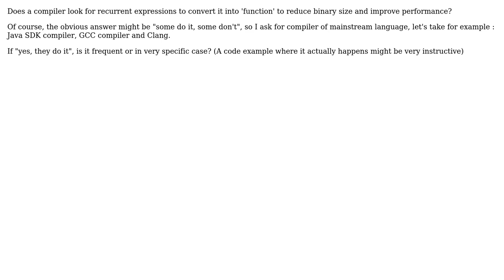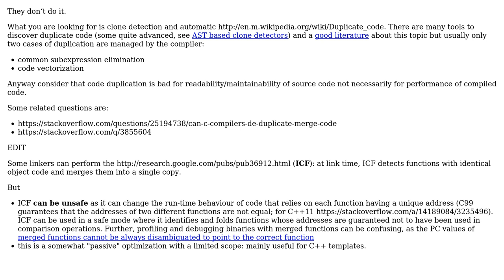Software Engineering: Do compilers un-inline recurrent expressions?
With thanks & praise to God, and with thanks to the many people who have made this project possible! | Content (except music & images) licensed under CC BY-SA | Music | Images & others | With thanks to user manlio user Kilian Foth user anopse and the Stack Exchange Network Trademarks are property of their respective owners. You are responsible for your own actions.